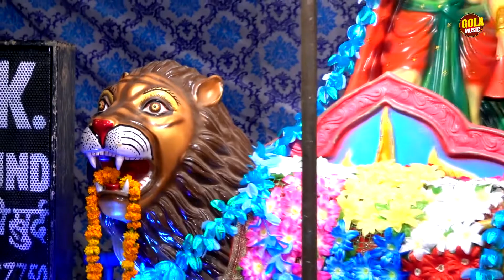माता रानी का बहुत ही सूंदर भजन || माँ की चुनर घड़ादे || Gola Music || Live Jagran || 2019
Titel :- DEVA NANU KALAN JAGRAN 2019
Song :-
Singer :- SHIVAM SHARMA
Music  :- Live
Editor :- SS